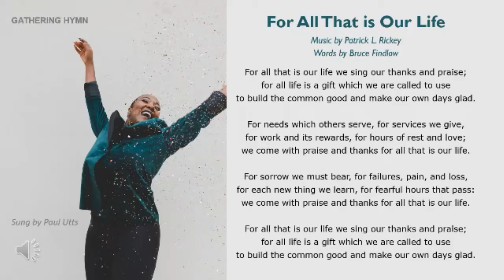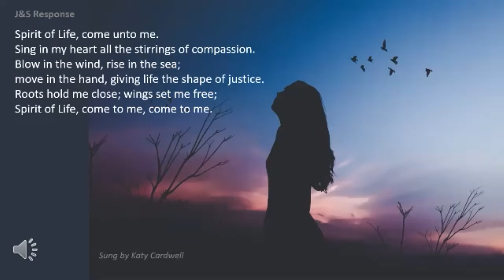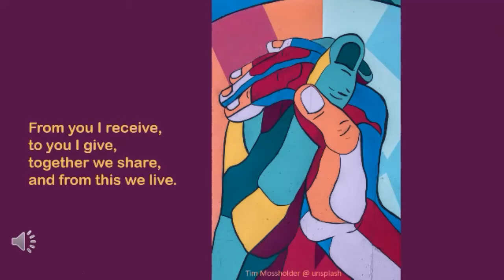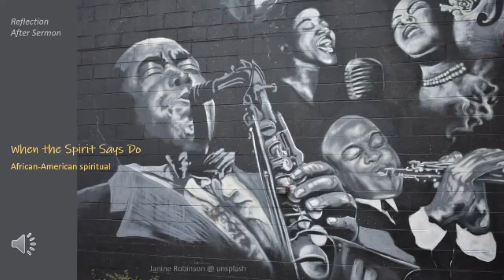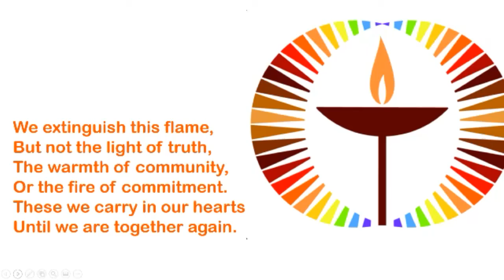2021 05 30 worship ZOOM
From Civil Rights to Racial Justice: Baseball’s Chance to Move the Country Ahead
Lay speaker Deb Dagavarian

What was it like for a talented black ballplayer who wanted to play with and against the best white players in the game—in 1940? Deb Dagavarian will take you on a quick trip from the 19th century, through the Negro Leagues, to when the great Jack Robinson integrated major league baseball.